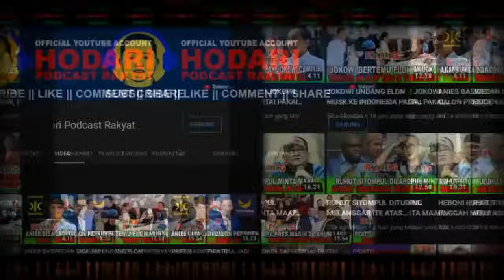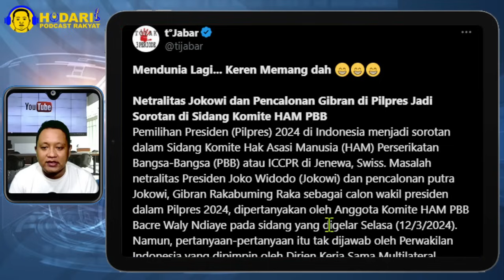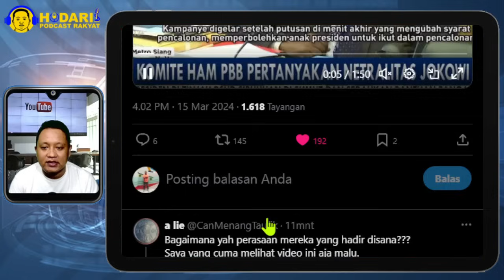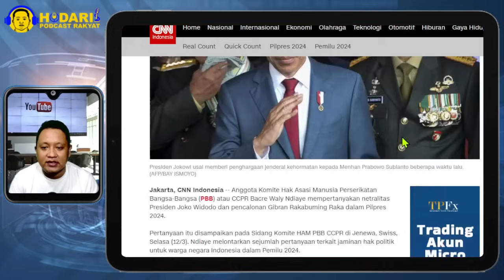MEMALUKAN...!! NETRALITAS JOKOWI DAN PENCALONAN GIBRAN JADI SOROTAN SIDANG KOMITE HAM PBB; MAKJLEB!